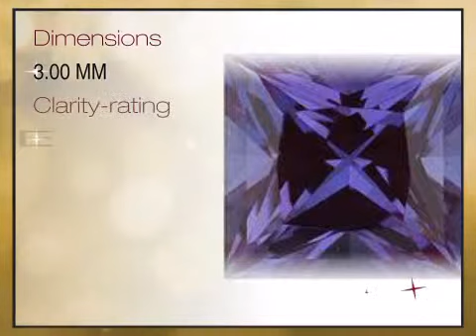Chatham Created Genuine Alexandrite Princess Cut 3.00mm Grade GEM - africagems.com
This Chatham Created Genuine Alexandrite Princess Cut 3.00mm Grade GEM is brought you - The Trusted Gemstone Experts Since 1984.